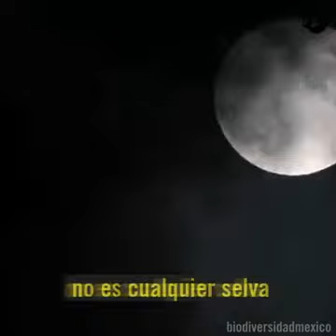Selva Lacandona en Peligro. Tenemos que salvarla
Debemos cuidar el medio ambiente, es para la sobrevivencia del hombre.